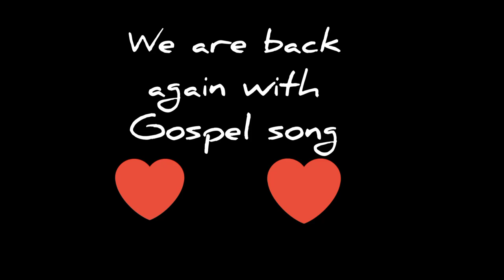Tangkhul hymn/ A shelter in the time of storm by shonshon & Rebecca